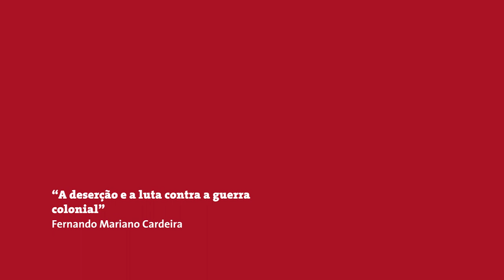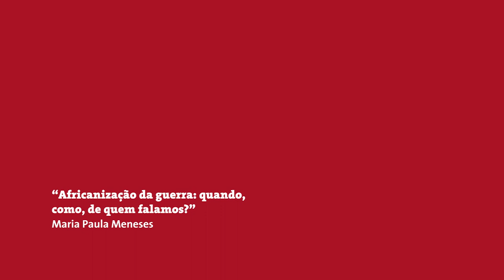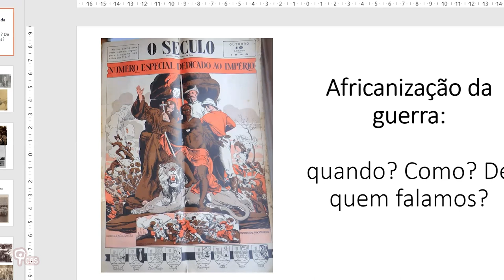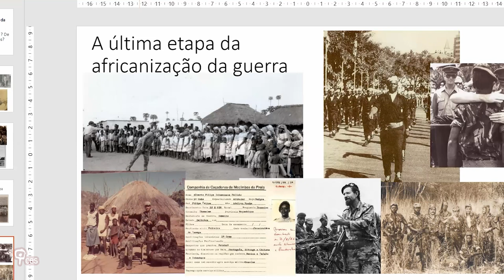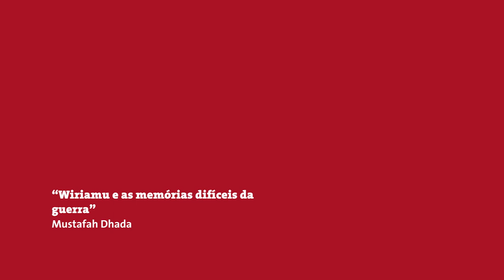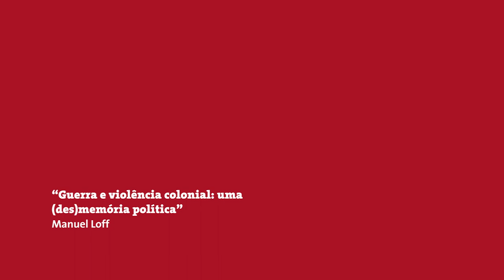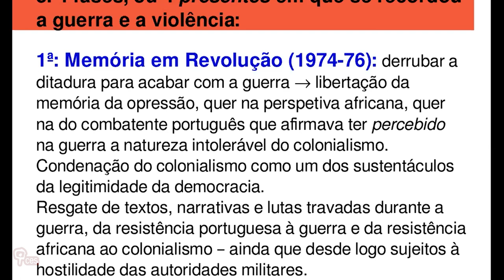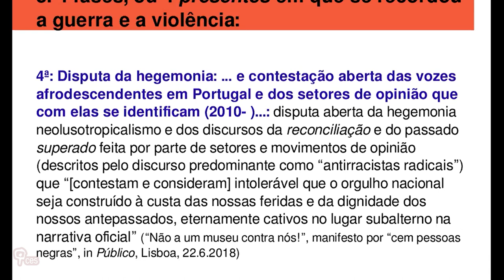Colóquio "Guerra Colonial: as Memórias Silenciadas" (Mesa 3)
Este colóquio pretende debater e examinar as memórias silenciadas da guerra colonial. Com efeito, a guerra continua a ser uma memória difícil em Portugal. Ela decorreu no quadro de uma ditadura que fez um forte investimento na legitimação ideológica da sua presença colonial, ao mesmo tempo que censurava a opinião, prendia opositores e invisibilizava processos de questionamento da guerra. Não se consegue entender a longevidade da guerra sem se ter isso presente, tal como compreender a mudança introduzida na sequência do 25 de abril, marca fundacional do regime democrático, implica confrontar o lugar que a guerra teve no seu desencadear, mas também de que forma, no Portugal democrático, ela foi sendo marcada por memórias seletivas, silêncios persistentes e controvérsias históricas.